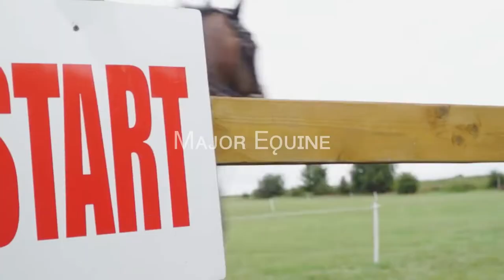My Way | Equestrian Music Video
Thank you  for considering to view my video. I make music videos of horses/equestrians. I’m an equestrian myself, an eventer. My videos feature different equestrian disciplines of riding, for everyone to enjoy! My purpose, when editing these videos, is not to steal or claim ownership of other footage, but to share it with people who love horses!

Copyright concerns:
None of the footage or clips shown in my videos are mine, neither is the music. I only claim ownership of the editing which is why there’s a watermark. Enjoy!

Editing app: Perfect Video

Song: My Way by Calvin Harris